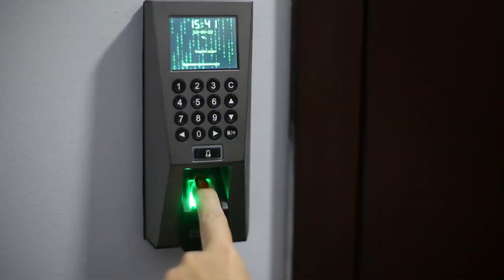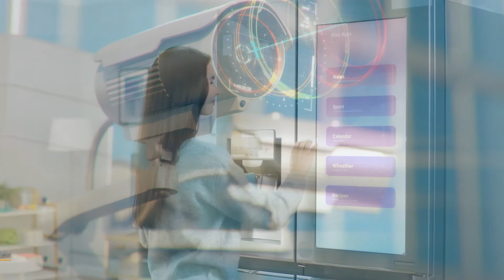Dự án ID JUNCTION Long Thành. PKD CĐT 0769258555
✈ID Junction Long Thành giao điểm thương mại miền nam. Sức bật mãnh liệt của sân bay quốc tế Long Thành
  💥PKD CĐT dự án ID Junction: 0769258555